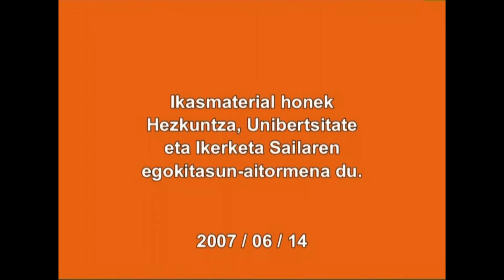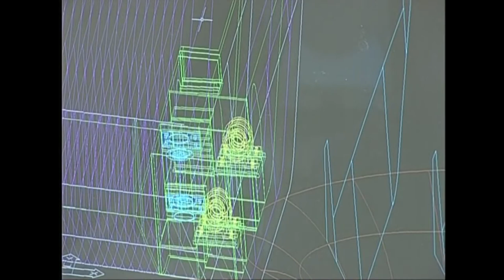(EB)-3.-Energiaren Bidea.3.2. Gaurko gizartean